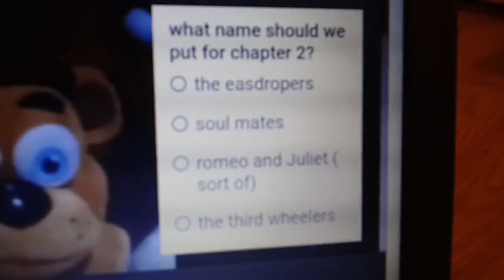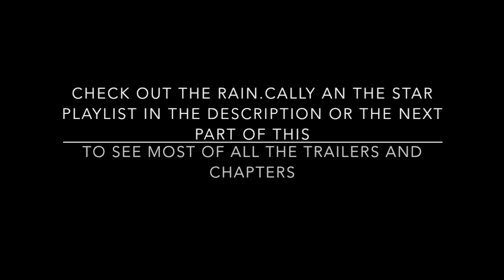Rain cally and star movie chaper 2 SMASB307'S Movie But Animated by Me